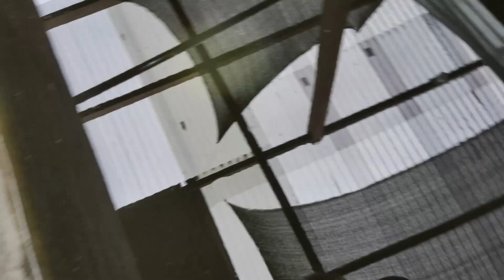Begini kondisi air lele di sini, SIMAK!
Untuk yang penasaran dengan warna air lele, saya jawab di sini ya. Semoga bermanfaat.